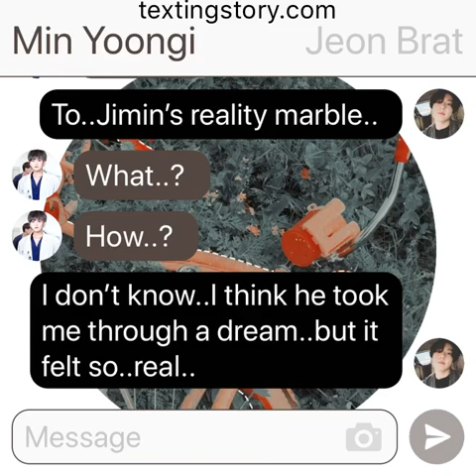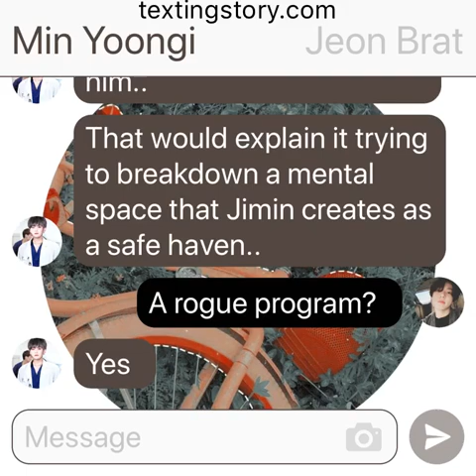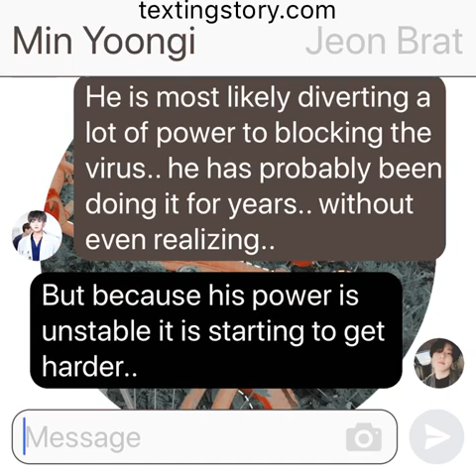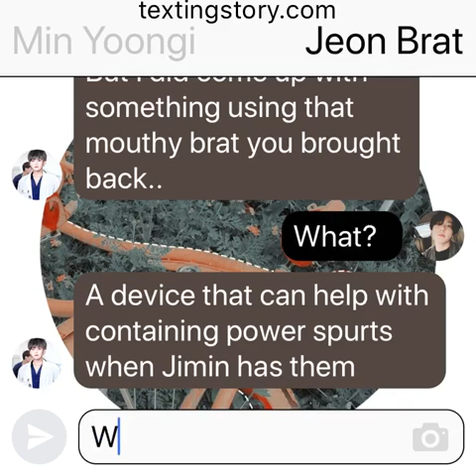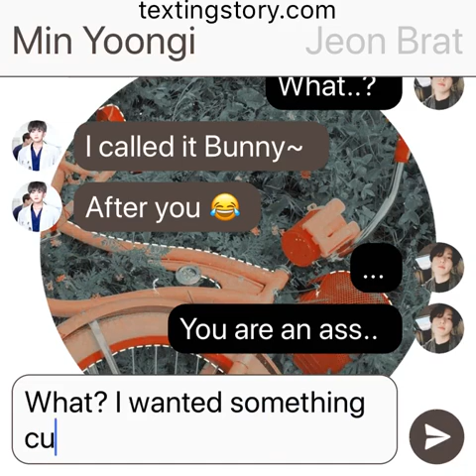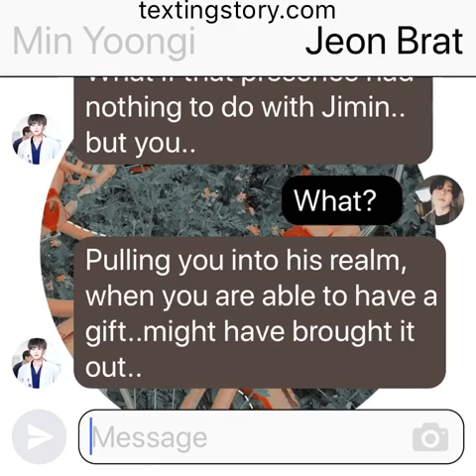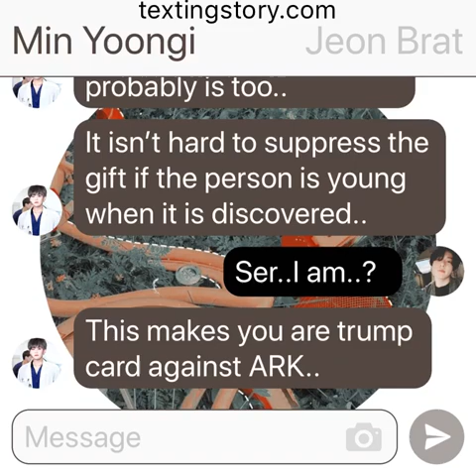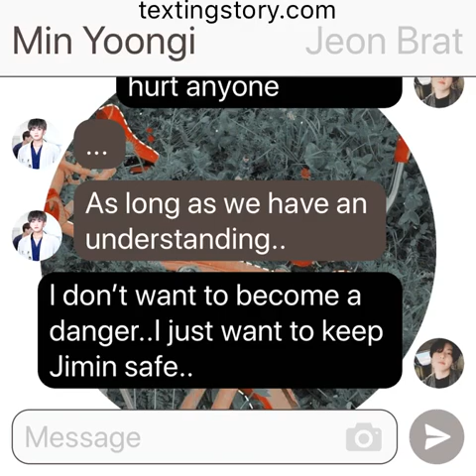Euphoria: (Jikook Texting Story) EP24 “A Gifted”